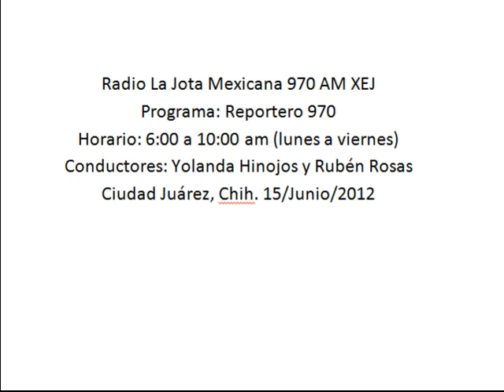Candidato del Verde Juan Carlos Elizalde entrega 3er casa ecológica en Juárez